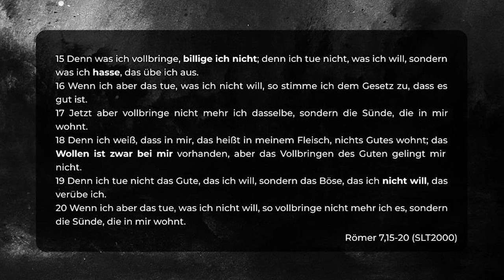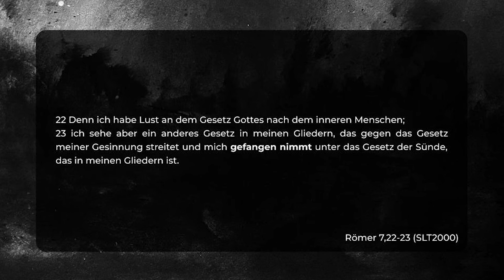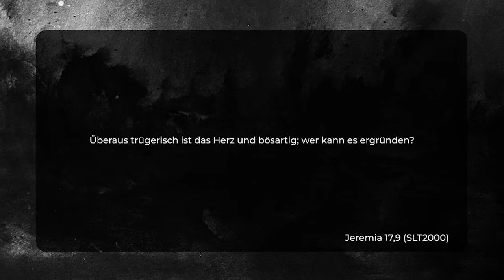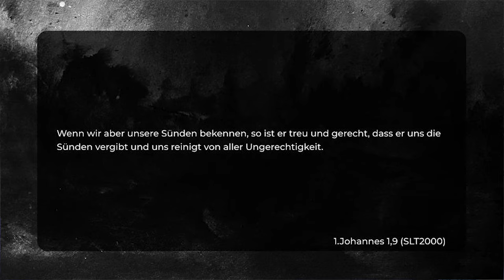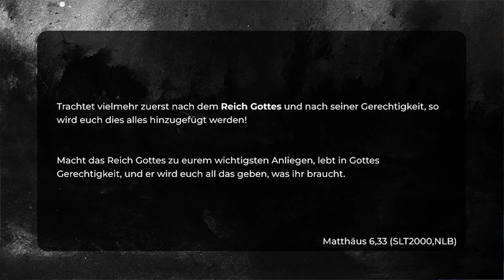Meine Erste Predigt - Ein Zeugnis meines Glaubensweges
Ich habe zum ersten Mal vor einer Gemeinde gepredigt. Es war ganz anders als YouTube-Videos zu drehen, da ich dort einfach schneiden kann, wenn ich Fehler mache. Hier musste ich jedoch durchgehend sprechen.

Über mich:
Johannes 3:16